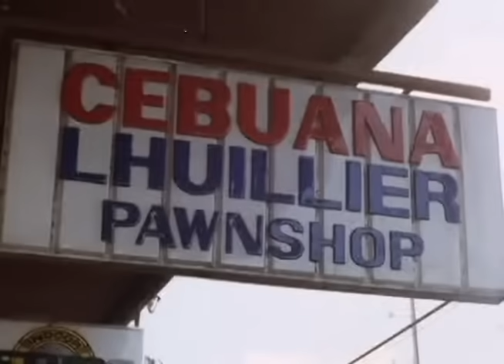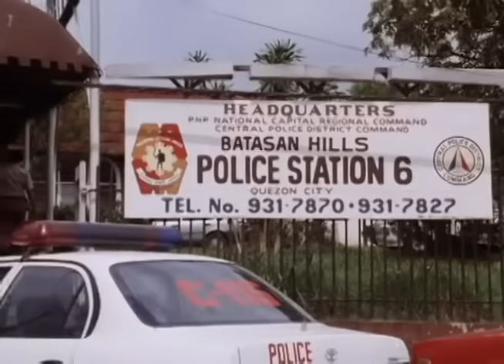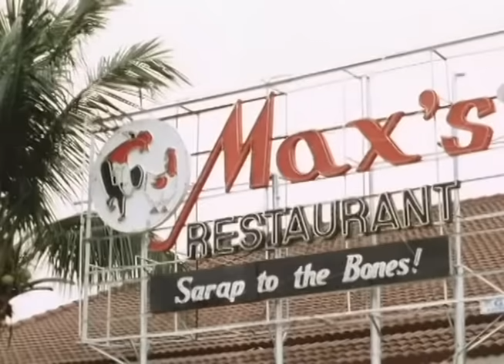BEST FRIENDS: Anjo Yllana, John Estrada, Alma Concepcion & Rochelle Barrameda | Full Movie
Movie Released Date:
1995

Movie Genre:
Comedy

Movie Director:
Tony Y. Reyes

Movie Cast:
Noel 'Ungga' Ayala, Rochelle Barrameda, Alma Concepcion, John Estrada, Joanne Quintas, Anjo Yllana